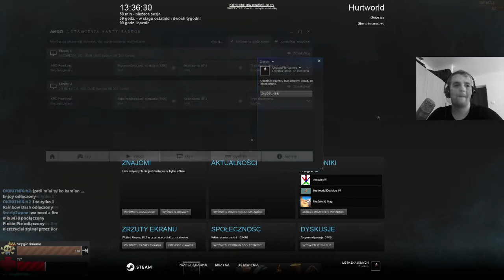HurtWorld s03e02 - Zaczynamy na poważnie!! /w Sined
HurtWorld jest nową grą survivalową, lecz tym razem, nie mamy za przeciwników hord zombie, dinozaurów itp... A stare poczciwe zwierzaki ;)

Chcesz więcej?